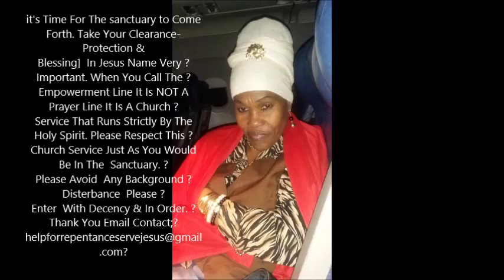Be Delivered: Hearken Diligently To God He Will Fight For You Powerful pt7 4 20 18